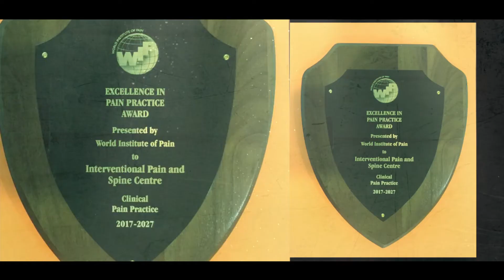Dr Pankaj explaining Spine Interventions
Q. What are spine interventional procedures and how they are different from spine surgery?
A. Spine Interventions, also called keyhole procedures are minimally invasive procedures where we don't have to open the spine to treat the disease. The special endoscope and other instruments are used to treat painful spinal disorders. Special X-Ray called fluoroscopy is used to visualize the spine from the outside.

Q. What all disorders can be managed with minimally invasive spine interventions.
A. Spine endoscopy is used to treat slipped disc and sciatica, Biacuplasty is used for discogenic pain and to repair the disc tear, vertebroplasty, and Kyphoplasty for osteoporotic compression fractures of the spine and metastases of cancer, neurolytic procedures for cancer pain, Radiofrequency ablation for joint pains, regenerative interventions for sports injuries.

Q How safe are these procedures
A. As compared to surgery, safety is the biggest advantage. We don't have to open the spine, no bone cutting is required, hardly any blood loss. And the patient can go back home the same day.

How many days of rest are required after these procedures? Can I join my office after the procedure?
Usually, bed rest is not required. The patient can be discharged the same day and the patient can resume duties after the 3rd or 4th Day.

Spine_endoscopy is a minimally invasive procedure for slipped disc and sciatica. Through a small hole, the endoscope is inserted under local anesthesia and the herniated portion of the disc is removed without disturbing the remaining disc.
@IPSC India Hospital is a state-of-the-art hospital and center of excellence for Minimally Invasive Procedures for spine joint_pains and chronic_pain, providing the patients with the benefit of smaller incisions, less pain, shorter hospital stay, faster recovery, less scarring & significantly lower complication rate.
Established as a daycare set up in 2012, IPSC now runs a super specialty surgical Hospital in the heart of Dwarka Sub City (New Delhi) IPSC_Dwarka and a Daycare center in Bengaluru IPSC_Bengaluru. It engages today more than 10 consultants from various specializations under the umbrella of pain_medicine and MIPSI procedures and has treated more than 40,000 patients in its 10 years of
existence.
IPSC has also worked to promote pain_medicine amongst physicians and has trained more than 1500 doctors through its varsity and training programs.
Today, IPSC stands as a distinguished brand in the specialization and attracts patients & students from over the globe, especially from the Middle East.